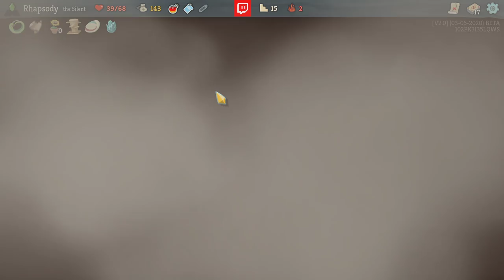Slay the Spire Ladder Streak (ft. sneakyteak) | Ascension 2, Act 1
The Ladder Challenge involves streaking Act 4 Corrupt Heart kills, rotating the character and increasing the Ascension level for each win. The challenge (and series) will end at the first death.

Slay the Spire is a deckbuilding roguelike with turn-based combat where the goal is titular. Slay the Spire. Developed by Mega Crit Games and currently featuring the characters Ironclad, Silent, Defect and the Watcher (and their respective decks), the game can be bought from Steam